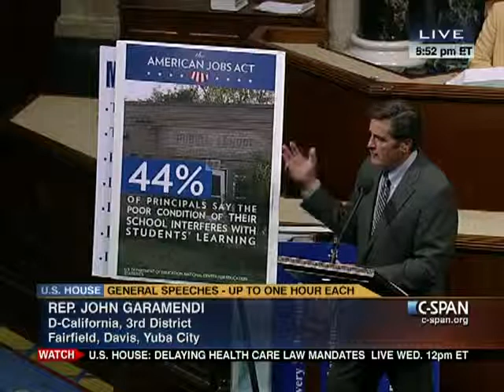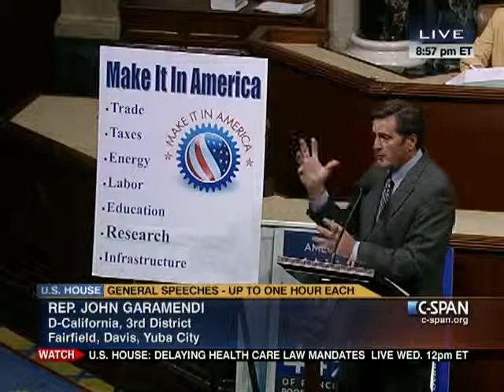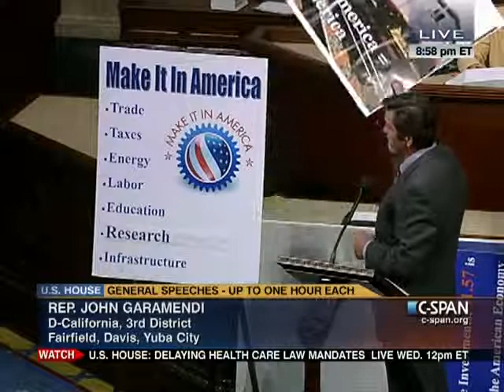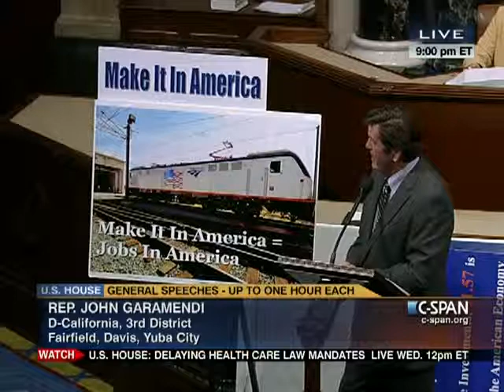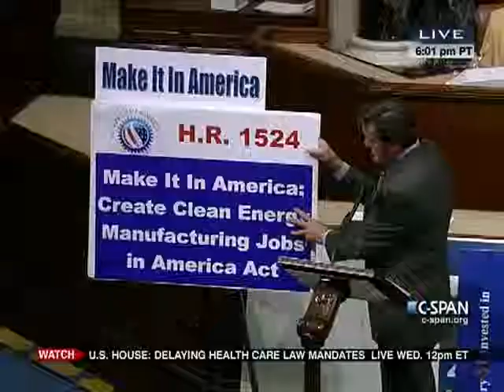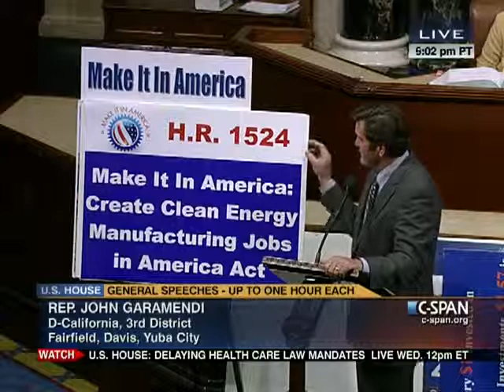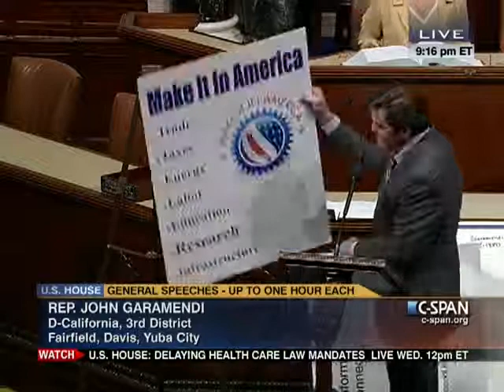House Session 2013-07-16 (20:31:27-21:59:02)